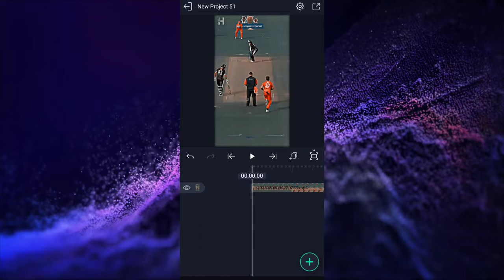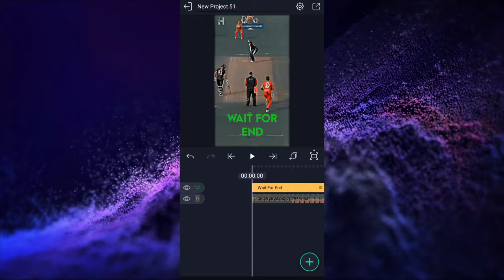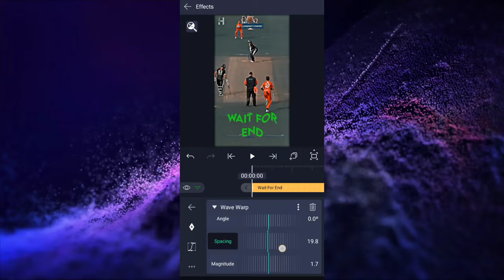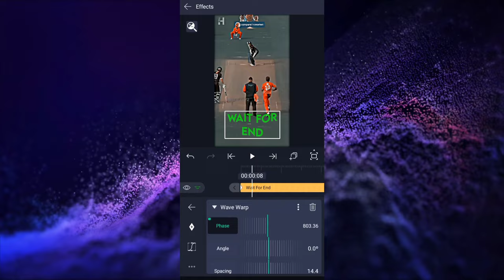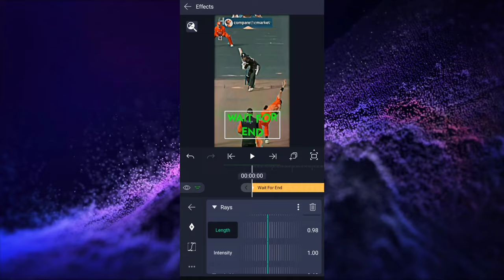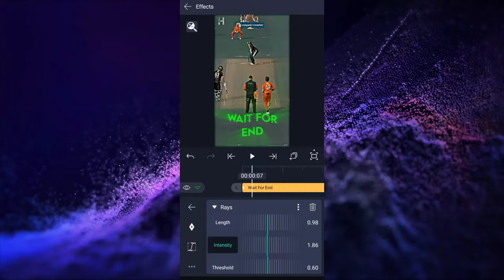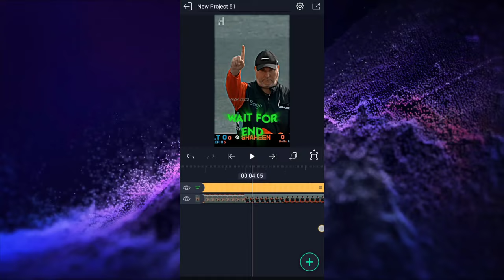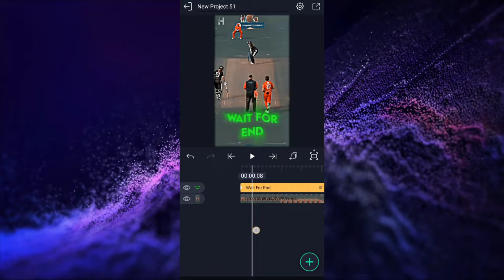Text Editing | Alight Motion Cricket Video Editing | Cricket text Neon Effect Editing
Cricket 77z Text Editing | Alight Motion Cricket Video Editing | Cricket text Neon Effect Editing

____ Join Us  _____

➡️ ___ Related Videos _____

XML link

Note:
I'm not owner of video, songs and any music involve in this Video.